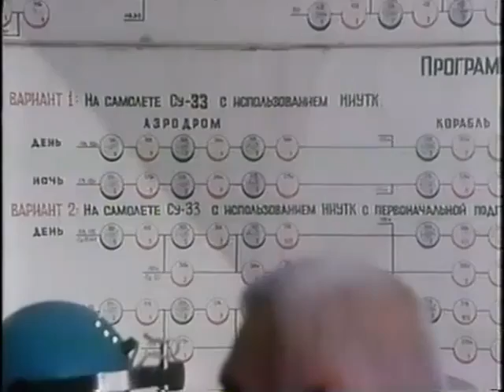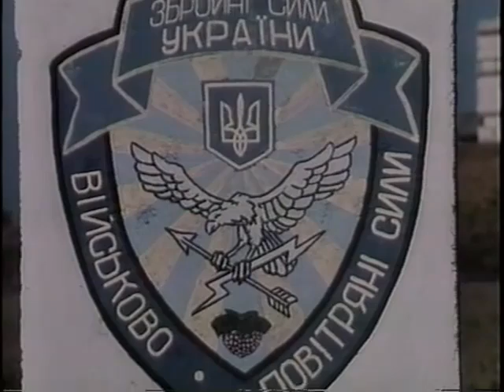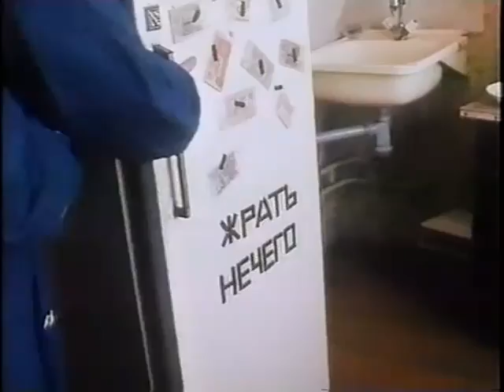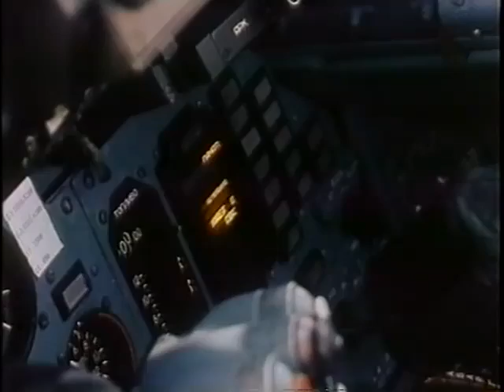Тимур Апакидзе - Форсаж.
Позаимствовано на канале
Документальный фильм Натальи Гугуевой об истории создания отечественной палубной авиации и Тимуре Апакидзе. Фильм рассказывает о драматических событиях и судьбах военных лётчиков-истребителей: аэродром НИТКА в Саках (Украина) в годы распада СССР, повторное принятие офицерами присяги, разводы в семьях по национальному признаку и небоевые потери. Большое количество сцен фильма снято съёмочной группой на палубе авианосца «Адмирал Кузнецов». 2001 год